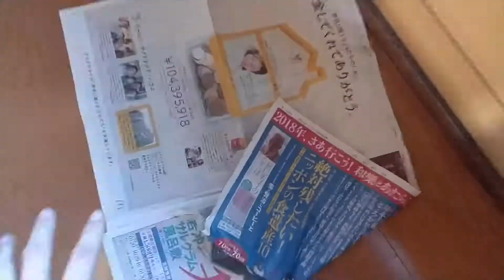Japanese TV show: New Year's Souji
Cleaning the house.